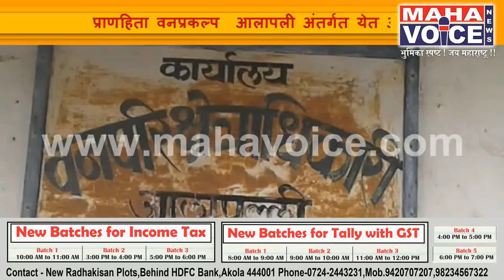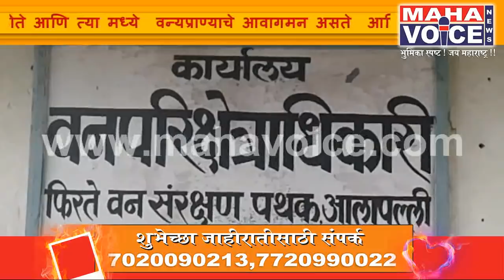अतिदुर्मिळ असलेल्या "निलघोडा " वन्यप्राण्याची शिकार....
प्राणहिता वनप्रकल्प  आलापली अंतर्गत येत असलेल्या आलापली वनपरिक्षेत्रातील कक्ष क्रमांक 27 मध्ये 66 केव्ही उच्च दाबाच्या विद्युत प्रवाहाचे अज्ञात व्यक्तिने तारेचे जाळे पसरवून ठेवले होते आणि त्या मध्ये  वन्यप्राण्याचे आवागमन असते  आणि ही बाब अज्ञात विद्युत तार लावणाऱ्या व्यक्तीला माहिती असावी..याचा फायदा घेवून पसर्विले होते जाळे आणि त्याच जाल्यात घोडेनील वन्यप्राण्याला उच्चदाबाच्या ताराच स्पर्श होवून जागीच गतप्राण झाला.